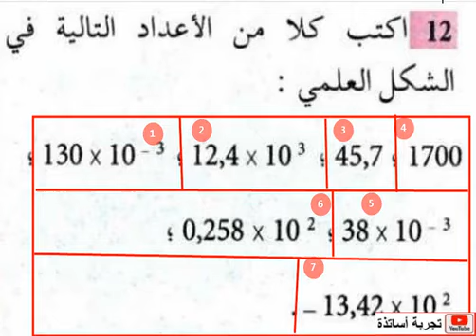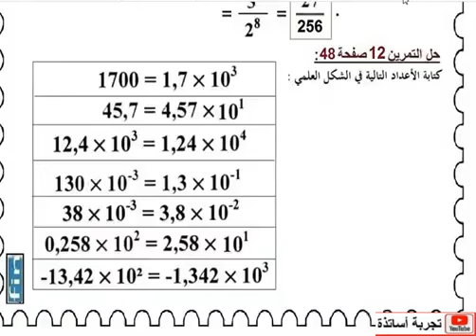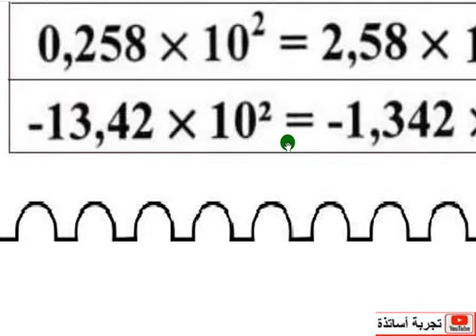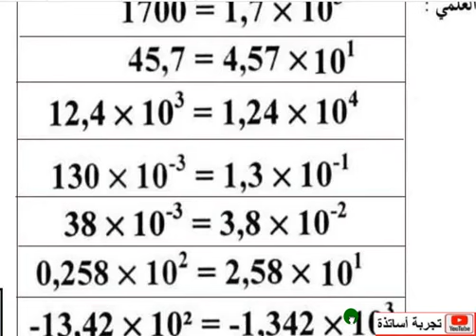أولى ثانوي آداب ، الرياضيات بالفيديو ، حل تمرين 12 صفحة 48